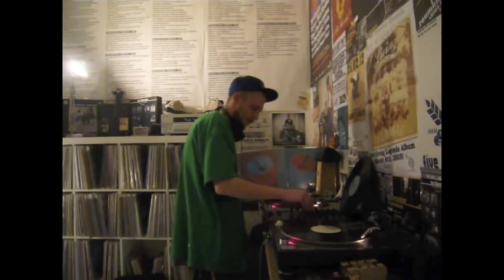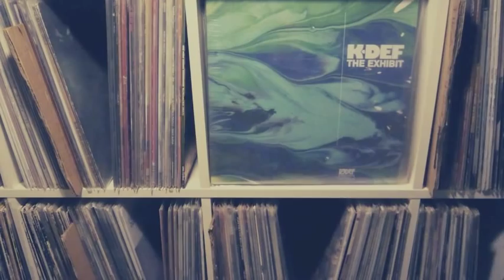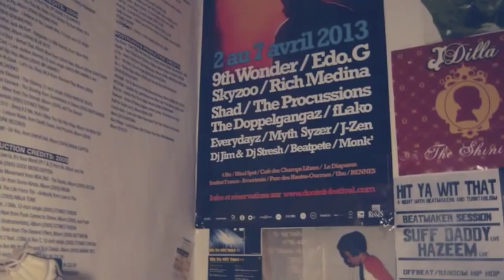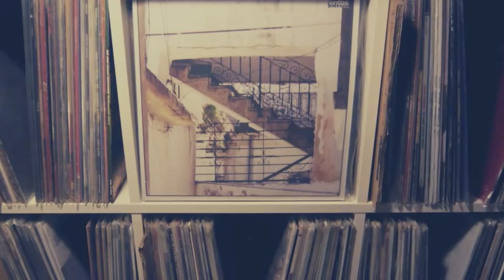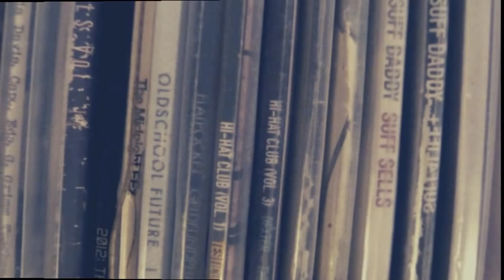BeatPete Vinyl Session - Part # 17 - Presented by WORD IS BOND & HHV.DE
WORD IS BOND & HHV.DE Present

BeatPete - Vinyl Session - Part # 17

Tracks from:

- Intro
- KanKick
- KanKick
- KanKick
- K-Def
- The ARE feat. J. Sands
- Hulk Hodn
- K-Def
- J-Zen feat. Substantial
- The ARE

NEXT Vinyl Session - 26/05/2013 - Presented by WORD IS BOND & HHV.DE